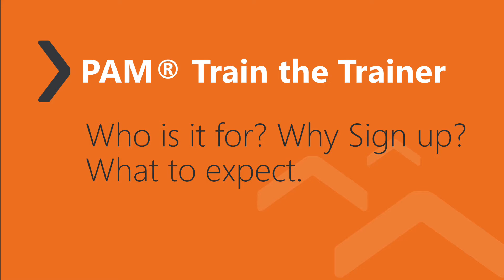PAM TTT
Ollie and Caroline introduce the why, what and how of the PAM Train the trainer course